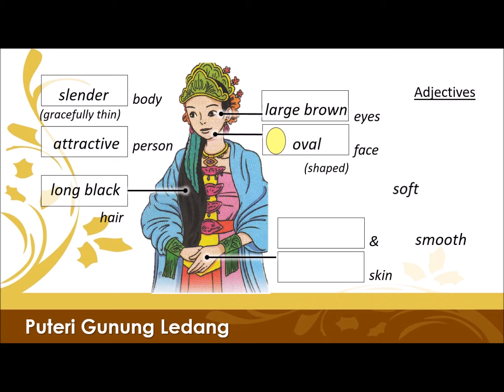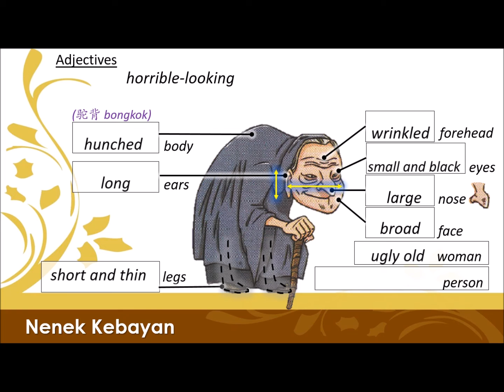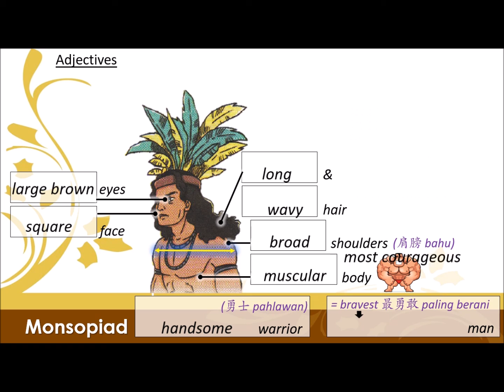【Year 6 English】Adjectives that describe people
This is a warming-up exercise for students to get familiar with the adjectives and body part before they continue to write about the three characters in textbook page 70, namely Puteri Gunung Ledang, Nenek Kebayan and Monsopiad.